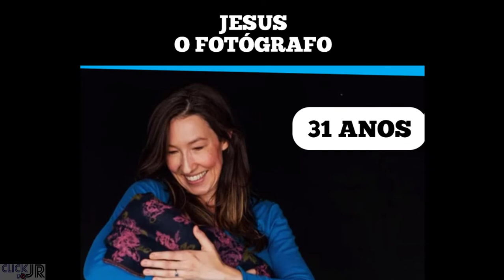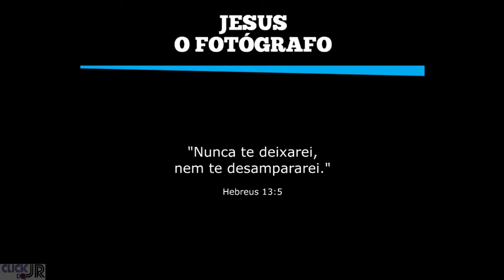O Fotógrafo JESUS. "Jesus, o Fotógrafo - Esboço Original do RISE Theatre' © 2016 RISE Theatre CIC"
Este video é uma edição do video Ministerio Criativo , que trazemos respeitosamente em nosso canal para a apreciação de vocês.
Este video foi inspirado no video "'Jesus, o Fotógrafo - Esboço Original do RISE Theatre' © 2016 RISE Theatre CIC".